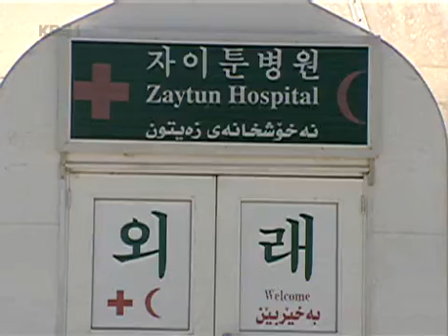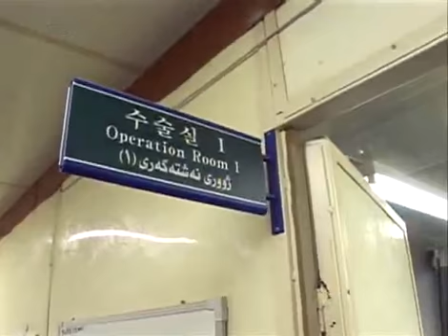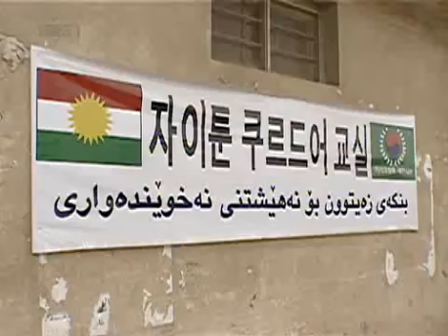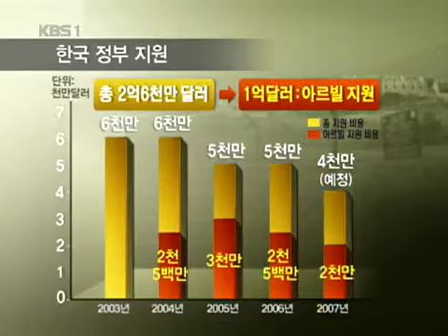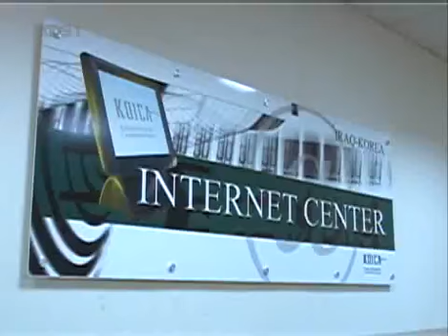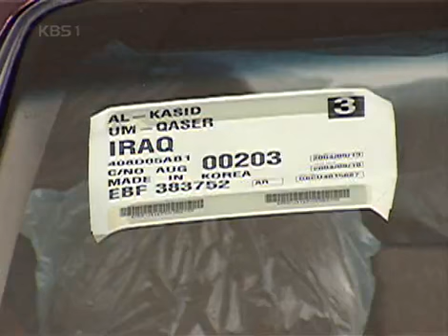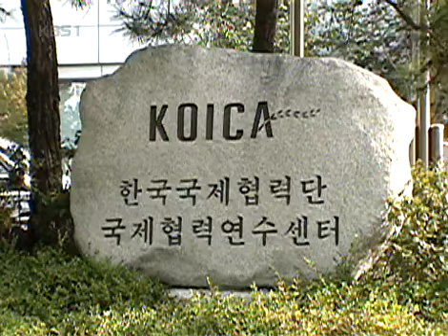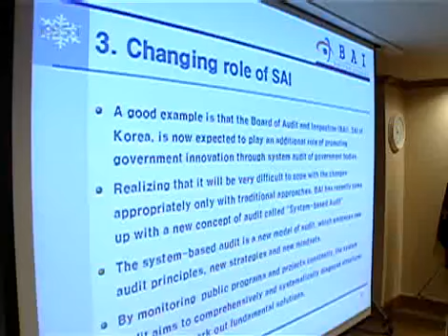KBS Special 20061105 #002